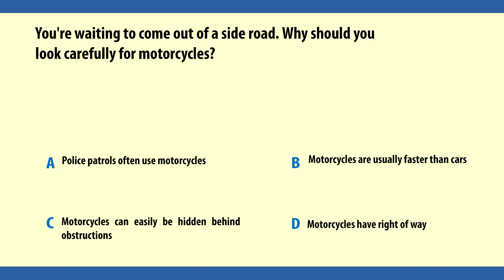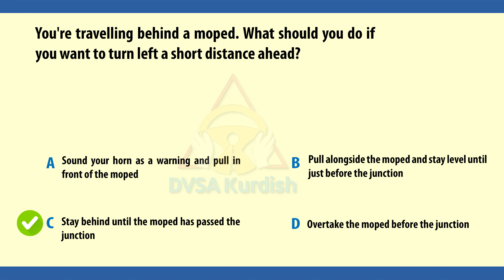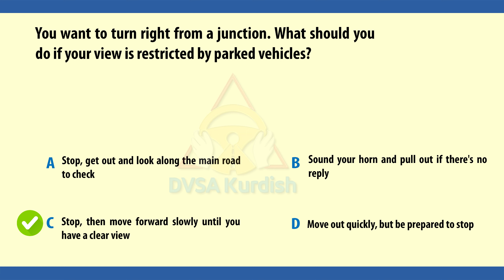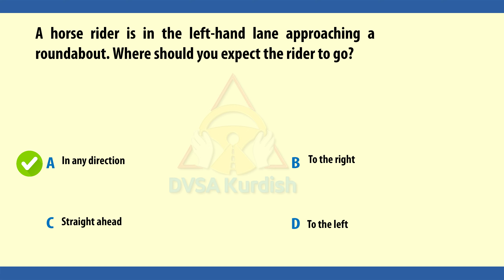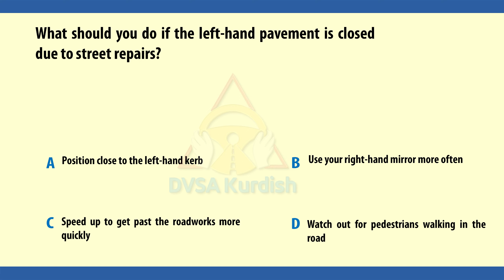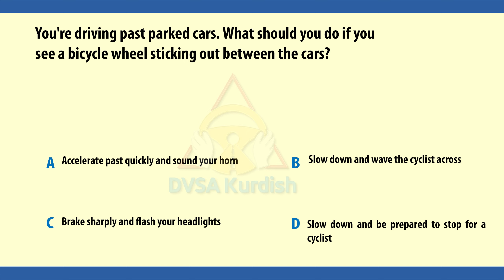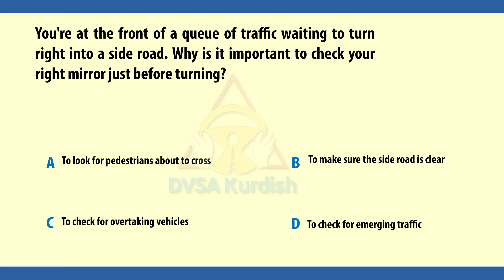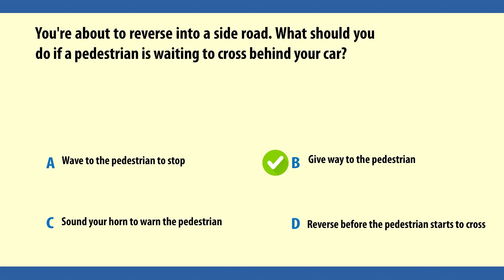kurdish theory test { Vulnerable road users } questions (61 to Final )